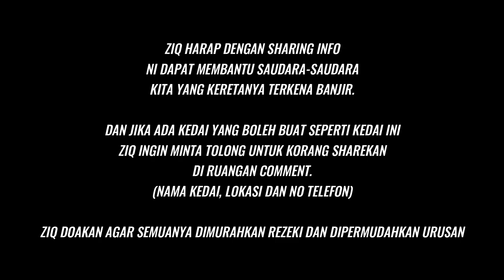BAIKI KERETA BANJIR BERMULA RM1,200!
Kita tidak tahu ujian yang melanda kita macam mana dan bila terkena memang amat sedih tak terkata. Ziq cuba untuk membantu sharekan info di mana sesiapa yang keretanya dilanda banjir boleh dibaiki dengan harga bermula RM1,200. Ini hanya backup plan jika tidak mempunyai saving yang mencukupi. Nak hantar service centre mungkin kena lebih dari RM10,000. Ziq doakan sesiapa yang ditimpa ujian ni dipermudahkan urusannya.Jom saksikan video ziq!